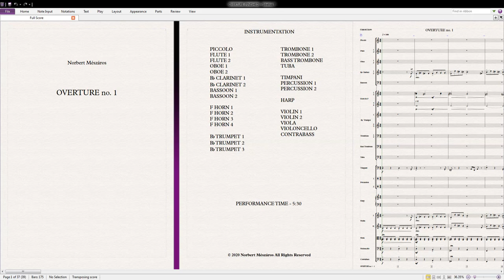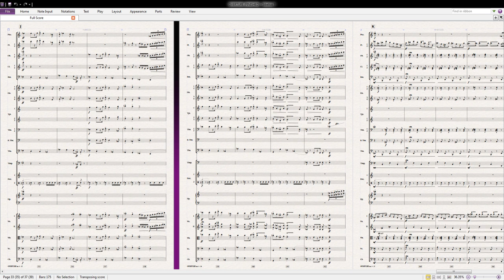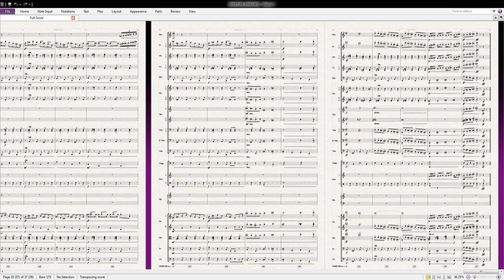OVERTURE no. 1 (original orchestral composition) - Norbert Mészáros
Hello everyone! I'm Norbert from Hungary and want to share one of my pieces with you i've written 5 years ago. I included a little backstory for this piece about how i made a little "Fiverr Orchestra" to play my piece which i mixed in with Note Performer 3's samples. Please read it before making any comment, because context matters! Thanks for listening! Enjoy! : )

(I also included the original midi files, along with the recorded live files and also of course the final mix with score. Also i'm not promoting Fiverr in any way as i stated in the pdf, i just wanted to give credits to the musicians involved, because they deserve it!)
Here's the link for the files: